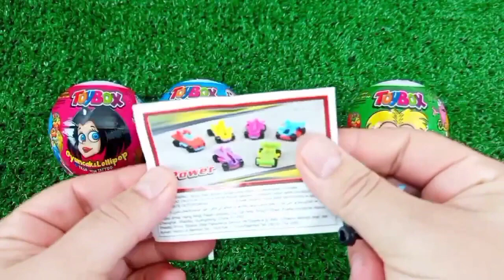Rainbow Satisfying Video | DIY How To Make Lollipop Candy Paw Patrol Fruits Cutting ASMR